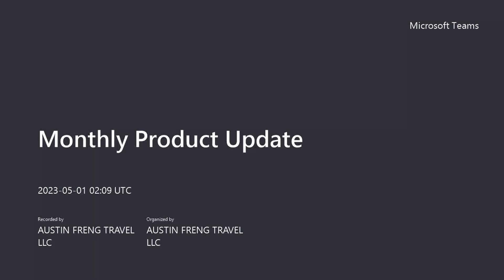Monthly product update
Here is the product update for this month.